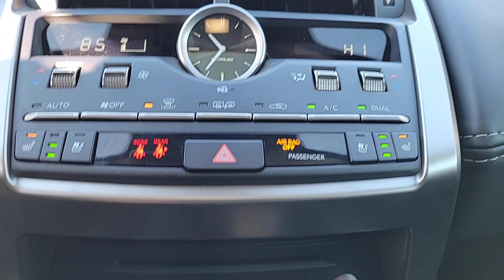2020 Lexus NX Lake Bluff, Chicago, Evanston, Northbrook, Glenview, IL P41734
Atomic Silver Used 2020 Lexus NX 300 Base available in Glencoe, Illinois at Mini of Glencoe. Servicing the Lake Bluff, Chicago, Evanston, Northbrook, Glenview, IL area.

One Owner LOCAL TRADE NAVIGATION.CARFAX One-Owner. Clean CARFAX.With the purchase of your Fields New or Used vehicle you may come by our dealership and enjoy complimentary Breakfast or Lunch at your leisure for as long as you own the car! Add to that Free Car Washes and you have a package worth its weight in gold!MINI of Glencoe North Shore is delighted to offer this outstanding-looking 2020 Lexus NX 300 Base in Atomic Silver Beautifully equipped with 17 x 7 Alloy Wheels 4-Wheel Disc Brakes 8 Speakers ABS brakes Air Conditioning Alloy wheels AM/FM radio: SiriusXM Apple CarPlay/Android Auto Auto High-beam Headlights Automatic temperature control Axle Ratio: 3.888 Brake assist Bumpers: body-color CD player Compass Delay-off headlights Driver door bin Driver vanity mirror Dual front impact airbags Dual front side impact airbags Electronic Stability Control Emergency communication system: Lexus Enform Safety Connect Exterior Parking Camera Rear Four wheel independent suspension Front anti-roll bar Front Bucket Seats Front Center Armrest Front dual zone A/C Front fog lights Front reading lights Fully automatic headlights Heated door mirrors Illuminated entry Knee airbag Leather Shift Knob Leather steering wheel Lexus Enform App Suite 2.0 Lexus Enform Remote Lexus Enform Wi-Fi Low tire pressure warning NuLuxe Seat Trim Occupant sensing airbag Outside temperature display Overhead airbag Overhead console Panic alarm Passenger door bin Passenger vanity mirror Power door mirrors Power driver seat Power passenger seat Power steering Power windows Radio data system Radio: 8-Speaker Lexus Premium Sound System Rear anti-roll bar Rear seat center armrest Rear window defroster Rear window wiper Remote keyless entry Roof rack: rails only Security system Speed control Speed-sensing steering Split folding rear seat Spoiler Steering wheel mounted audio controls Tachometer Telescoping steering wheel Tilt steering wheel Traction control Trip computer Turn signal indicator mirrors and Variably intermittent wipers! As with all Fields MINI of Glencoe vehicles this model has been through our Used Car Inspection as well as been CarFax Verified.